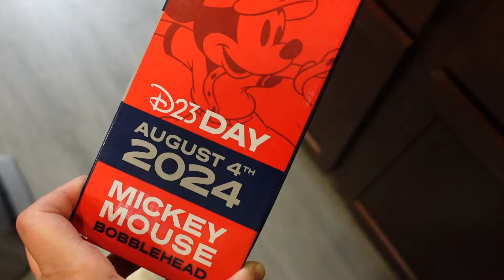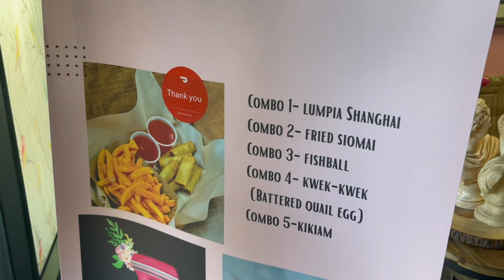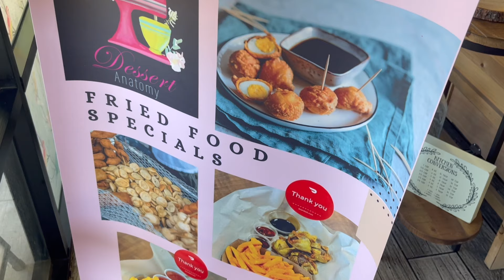MICKEY BOBBLEHEAD, DESSERT ANATOMY & ALL THE SHOUTOUTS! - August 12 & 14, 2024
⭐️AMAZON STOREFRONT⭐️